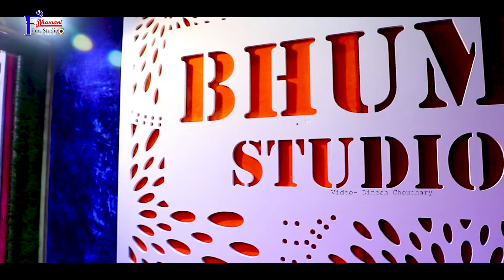Bhumi Recording Studio Bhinmal Ki Bhavya Opening- Jiganesh Kaviraj - Darshana Vyash , Jogbharti